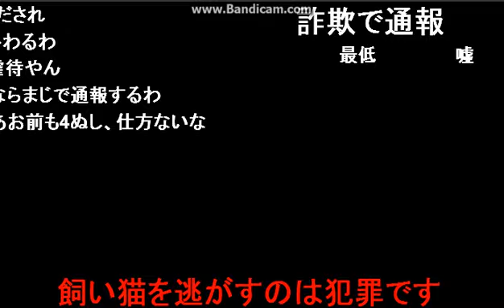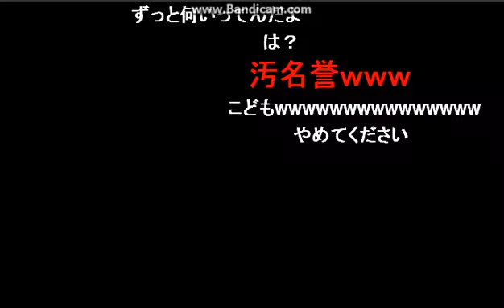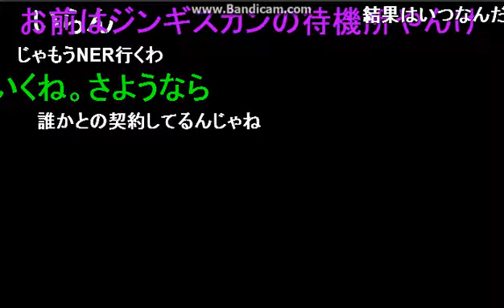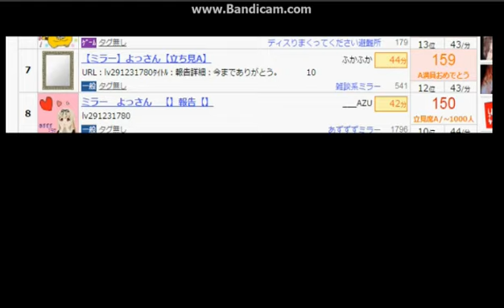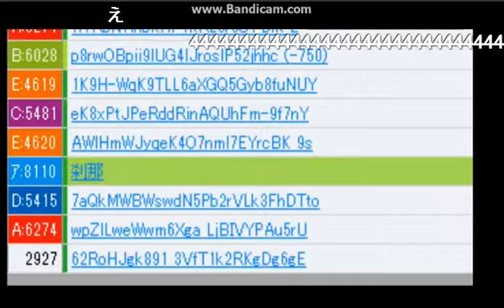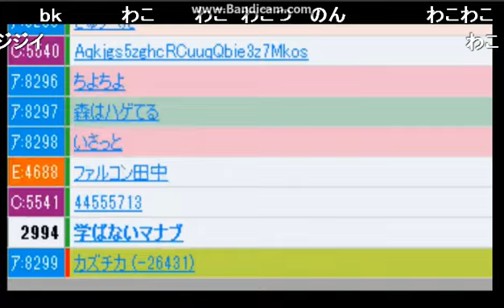ニコ生 よっさん 病院から帰宅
病院から帰宅し、酒飲みながら診断結果を言うよっさん
いつものアクティブ芸で先延ばし・・・・